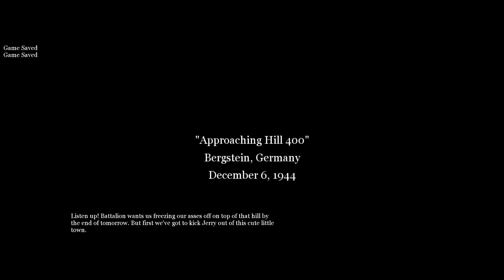Call of Duty 2 | First time playing #22 | Approaching Hill 400 (No commentary playthrough)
Welcome to my first time playing Call of Duty 2, this game looks amazing, It plays the same as the previous games but I like it. Here the mechanics are a bit better and the health system is different.

Call of Duty 2 (2005) PC
No commentary playthrough